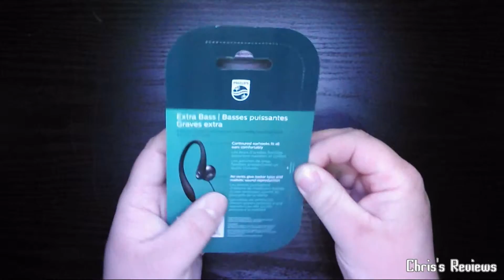Philips Headphones SHS3200BK Unboxing & First Look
Here we have the Philips Headphones SHS3200BK Unboxing & First Look